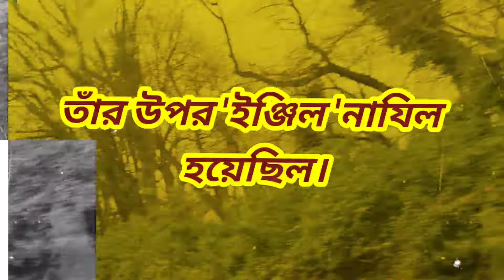Prophet issa (a) life history নবী ঈসা (আঃ) এর জন্ম কাহিনী 02/25/2022@akhigallery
issa prophet's life history@akhigallery